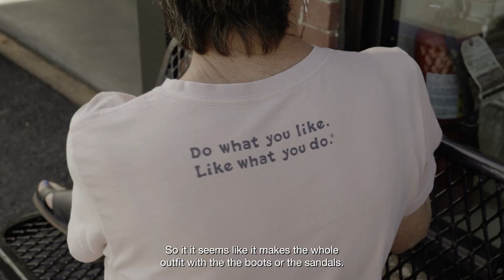National Teacher's Day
For National Teacher’s Day, we sat down with Patty, a Duckfeet customer and title one teacher here in New Hampshire. Read our blog to learn more about Patty and her work in education.